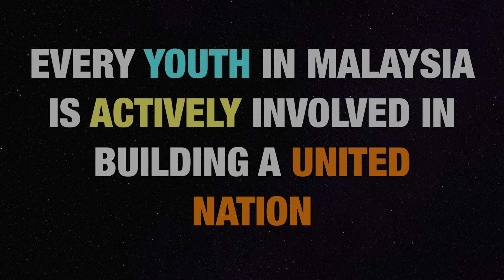Something Big for IGV 2017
Countdown D-day.